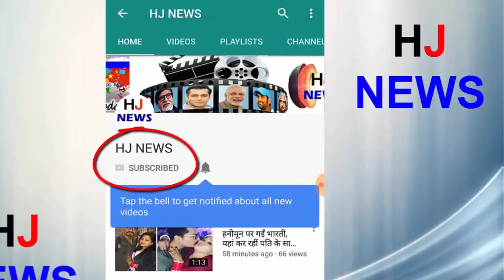कंगना के हिसाब से महिलाओं को पता होना चाहिए कि...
Prior to Kangana, Sabyasachi Mukherjee had said, "I feel that if you tell me that I do not want to wear sari, then I will say that you should be ashamed. This is part of your culture. "
According to the statement, the actress shared her opinion in the version of Fashion and Lifestyle magazine.
He said, "I think if you are an Indian woman then you should know how to wear saris. This is a racket of those people who want to embarrass others in the name of culture and identity. "
Kangana was scared of wearing saris designed by Sabyasachi in the Cannes Film Festival last month.
HJ NEWS !!